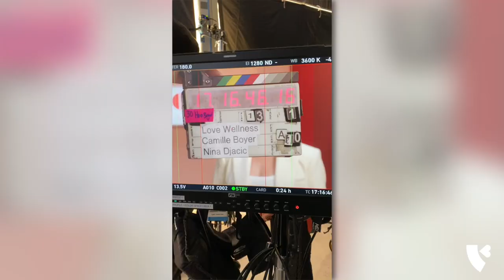Go Behind-the-Scenes with Love Wellness Founder and CEO, Lo Bosworth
In honor of International Women's Day, join Love Wellness CEO and Founder, Lo Bosworth, behind-the-scenes at our "Let's Talk Bodies" video shoot! See all that happens behind-the-scenes and get to know Lo and our wellness experts!